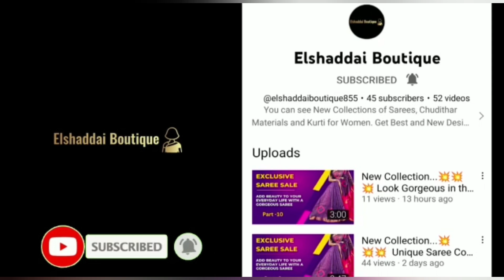Pure Kanjivaram Silk Sarees Collection || Add Ethnicity With These Handpicked Silk Sarees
1. Pure Handloom Kanjivaram Pure Silk Sarees

*Pure Handloom Kanjivaram Pure Silk Sarees Which are Well Weaved So Beautifully*

*Saree Has Been Crafted So Elegantly With Pure Zari Woven Designer Motiffs nd zari Woven Borders*

*Teamed up with Contrast Grand Rich Zari Woven Pallu nd Contrast Designer Blouse*

*Beautiful Color Combinations nd Premium Traditional Color Palette*

2. *KANCHI PATTU EDITION*

*Exult this Festival/ Wedding Season With these incredible Weaved Pure Kanjivaram Silk Sarees,that is high in Presence and Majestic weaving Motiffs through out the Body*

*Comes with Contrast Ethnic Weaving Borders in Kanjivaram Weaving Designs*

*It Pairs With a Grand Pallu and Contrast Blouse With a Border to make them look Even more Classic and Graceful*

3. KANJIVARAM EDITION

*This Six-yard Grandeur Is A Pure, Soft Kanjivaram Soft Silk Saree Rich nd Classy Designs*

*The Beautiful nd Classy Enriched Zari Weaving Motiffs nd Beautiful Zari Weaving contrast Borders On Edges with Beautiful Designer Weavings in the Border*

*This Festive Kanchipuram Saree Is An Embodiment Of Dignified Beauty With Grand Royal Pallu nd Contrast Blouse*